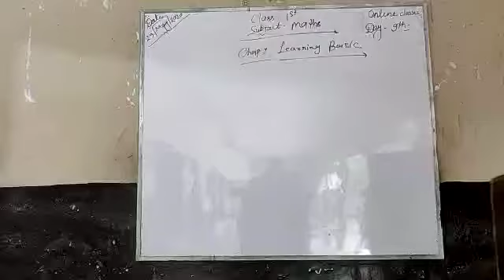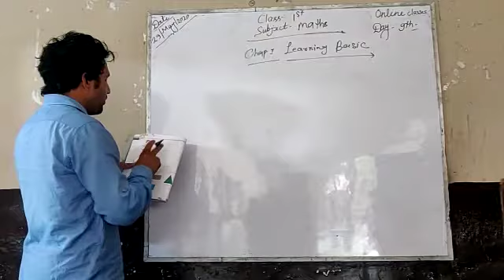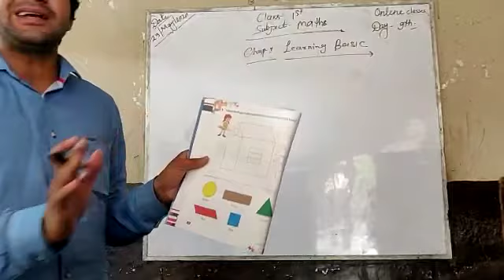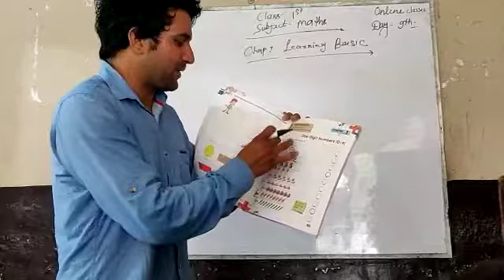I_MATH_L1_D9_29052020